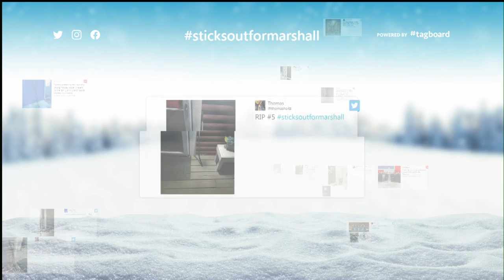Community Honors Memory Of 9-Year-Old Killed In Farming Accident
The 3rd-grader dreamed of playing in the state hockey tournament, Mike Augustyniak reports (0:40).
WCCO Saturday Morning -- January 25, 2019